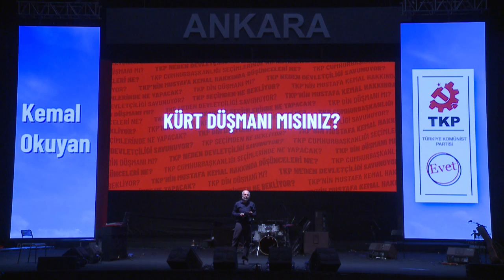TKP Kürt düşmanı mı?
TKP hakkında merak edilen her şeyi anlatıyoruz.

TKP Genel Sekreteri Kemal Okuyan, TKP’nin 81 ilde göstereceği 600 milletvekili adayının katılımıyla 9 Nisan’da Ankara’da gerçekleştirilen büyük halk buluşmasında yanıtlıyor: “TKP Kürt düşmanı mı?”